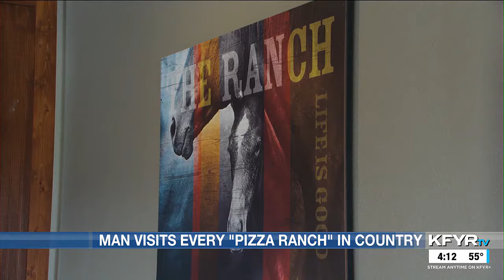UPDATE: Iowa man completes quest to visit all Pizza Ranch restaurants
Jason Halkias completed his quest to visit every Pizza Ranch location in the country.